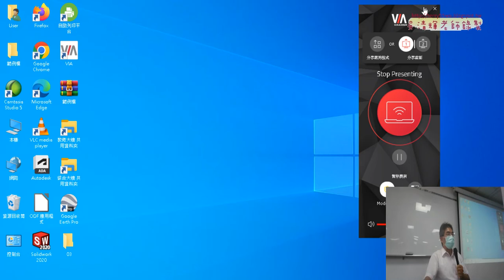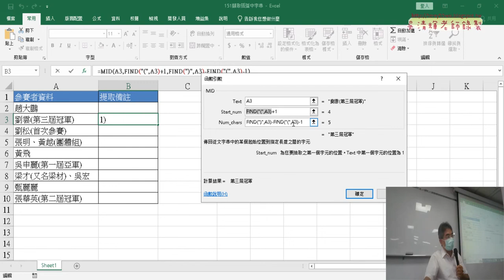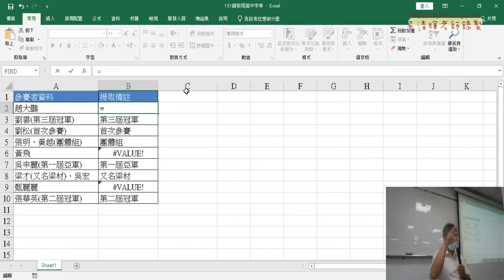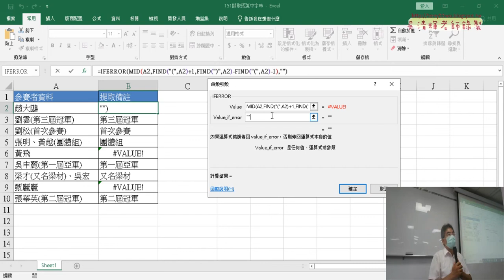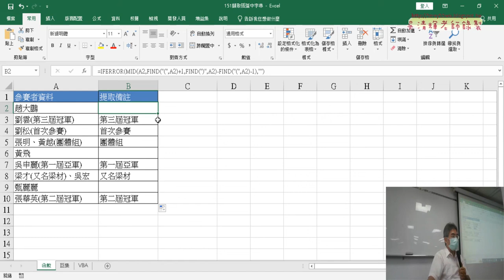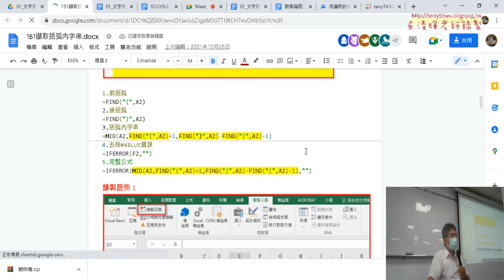04 範例151括弧字串用FIND與MID與IFERROR函數